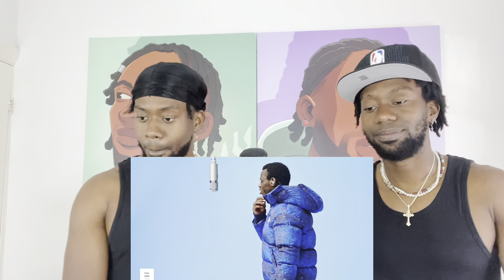J Hus - Massacre | A COLORS STUDIO (J-Unity Reaction)